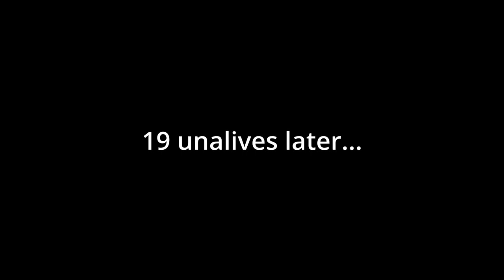Ultimate Ender Dragon Slayer! | Minecraft Java Let's Play! Season 2 | Episode 6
Welcome to the 2nd season of Minecraft Let's Play on the channel!

For this episode, we set to unalive the Ender Dragon 20 times. Why? 'Cos why not.

Did you know my friends also have YouTube & Twitch? Check them out!

Wanna know my specs?

Mobo: Asus TUF Gaming Z790 DDR4 plus WiFi
CPU: Intel CORE i9-12900K
GPU: Asus TUF Gaming RTX 3070
RAM: Cosair Vengeance RGB CL16 DDR4 16GBx4

Mic: Shure MV7
Camera: Logitech C615
Mixer: Nvidia Voice/Streamlabs

Socials!